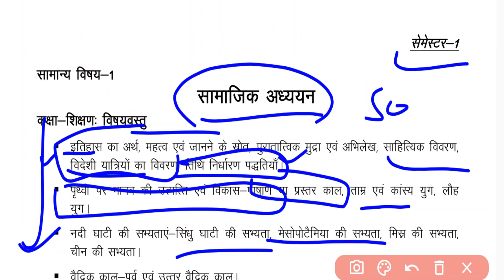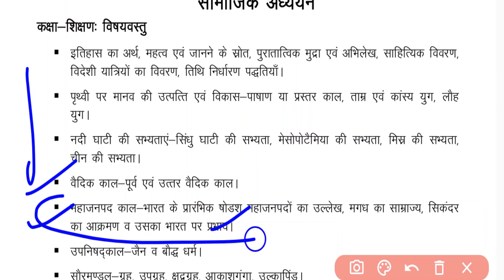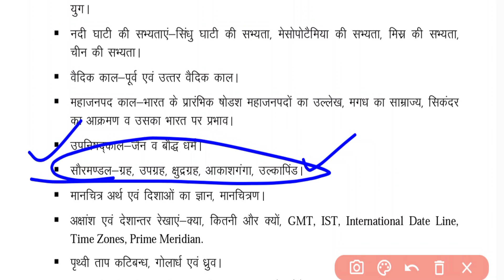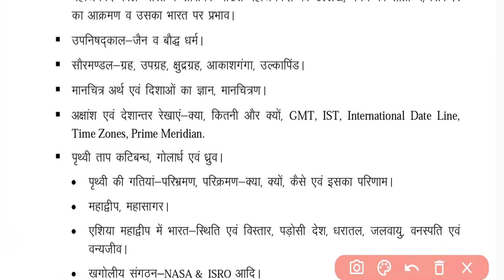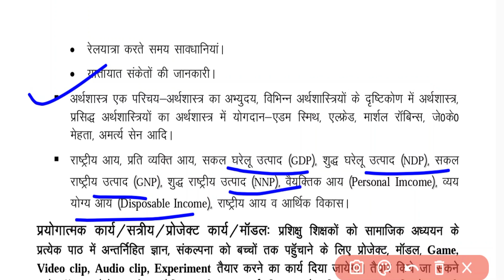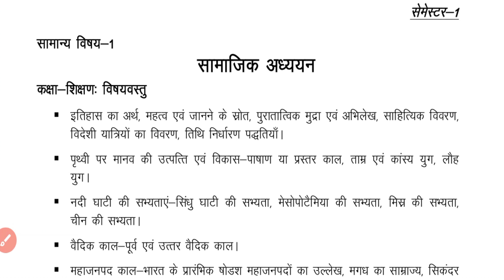Deled 1st Semester Social-Science Class /Deled First Semester Samajik Adhyan Important Topics Ques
Shaliniclasses

shikshan adhigam ke siddhant marathon class
bal vikas deled first semester
deled first semester shikshan adhigam ka paper
bal vikas shalini classes